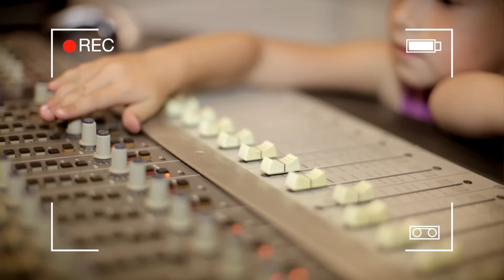█▬█ █ ▀█▀🍓🍒🍏Tulinki - Tulinkowy taniec👧Piosenki dla dzieci z pokazywaniem🎺Zabawa taneczna dla dzieci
🎻🎵🥁Zabawa taneczna dla dzieci🎈🎈🎈Piosenka z pokazywaniem dla dzieci

Piosenka z dedykacją dla kochanych przedszkolaków. "Łapki, łapki w górę". Pozdrawiamy i zapraszamy do wspólnej zabawy.

🤶🎅🤶Pobierz bezpłatnie płytę z muzyką Tulinek🤶🎅🤶:
1. Płyta Przebojowy Przedszkolak

Słowa Piosenki Tulinkowy taniec
Zespół Tulinki

Ref.
To jest tulinkowy taniec ,
Łapki łapki w górę , łapki aż do chmurek
dzieci go kochają, dzieci uwielbiają

1.
Podnieś rączkę lewą, podnieś rączkę prawą
Pomachaj nimi i klaskaj brawo
Tupnij nożką lewą ,tupnij nożką prawą
i podskocz teraz bardzo , bardzo żwawo

Ref.

2.